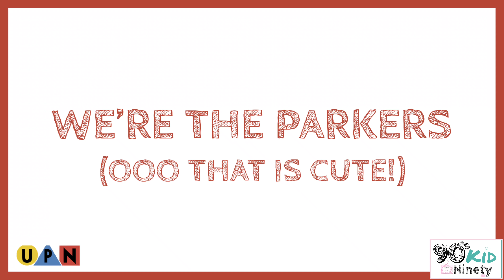The Parkers (Theme Song)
TV Show/Song Credits: UPN TV Network